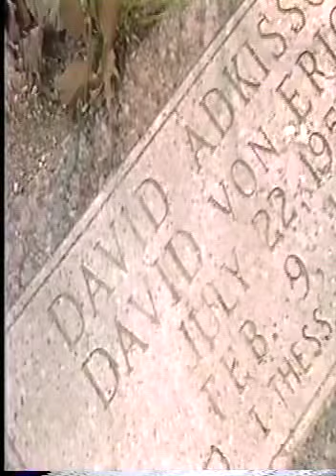The Von Erichs